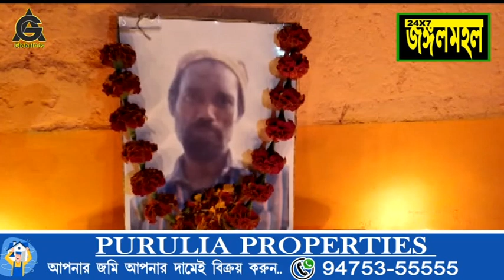দিলীপ ঘোষের সভা ফেরত আহত কর্মী শেষ নিঃশ্বাস ত্যাগ করলেন। বিজেপির শোক সভা হল ঝালদায়।